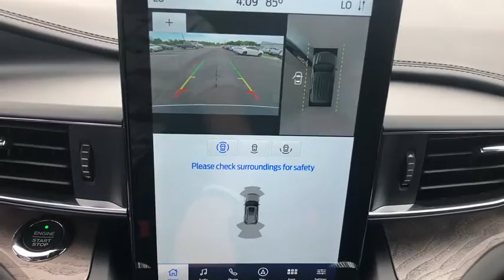2020 Ford Explorer Republic, Springfield, Ozark, Nixa, Bolivar, MO LGB28867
New 2020 Ford Explorer available in Republic, Missouri at Republic Ford. Servicing the Springfield, Ozark, Nixa, Bolivar, MO area.

Republic Ford
1740 U.S. Hwy 60 E

**FREE NATIONWIDE LIFETIME POWERTRAIN WARRANTY** **EXPRESS CHECKOUT** **NO HOOKS NO GIMMICKS!** **Experience EXPRESS CHECKOUT! Click it to BUY from the comfort of your home! Like It Click It Buy It! EXPRESS CHECKOUT!** $7122 off MSRP! Explorer Platinum 4D Sport Utility V6 10-Speed Automatic 4WD Iconic Silver Metallic Ebony With Light Slate Uppers Leather 10.1 LCD Capacitive Portrait Touchscreen 12 Speakers 2 Additional Speakers Distance pacing cruise control: Ford Co-Pilot360 Assist+ - Adaptive Cruise Control with Stop-and-Go Equipment Group 600A Heated front seats Heated rear seats Leather Htd/Ventilated Sport Captains Chairs Navigation System Power moonroof Premium Technology Package Ventilated front seats Voice-Activated Touchscreen Navigation System Wheels: 21 Premium Polished Aluminum. 2020 Ford Explorer Platinum Iconic Silver Metallic V6br2018 AND 2019 PRESIDENTS AWARD WINNER! We strive to make your experience with Republic Ford an excellent one  for the life of your vehicle. Whether you need to Purchase Finance or Service a New or Pre-Owned Ford youve come to the right place. Advertised prices include current applicable Ford Factory rebates and Ford Motor Credit rebates. *Advertised pricing may not be applicable with incentivized interest rates.*brbrAwards:br  * 2020 KBB.com 10 Favorite New-for-2020 Cars   * 2020 KBB.com 10 Best SUVs Worth Waiting For All customers may not qualify for all incentives listed Price includes: $1500 - Retail Bonus Customer Cash. Exp. 08/03/2020 $500 - Retail Customer Cash. Exp. 08/03/2020